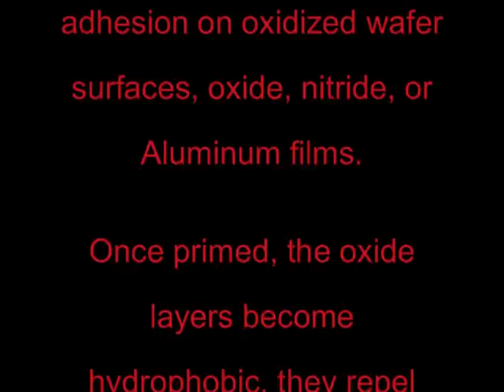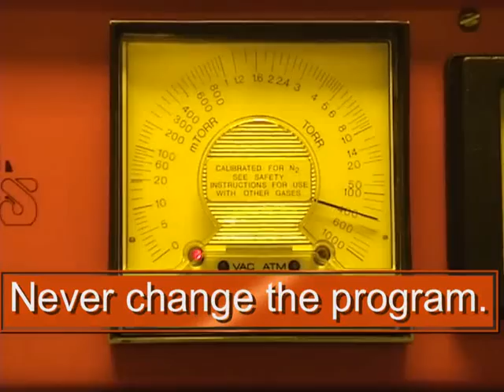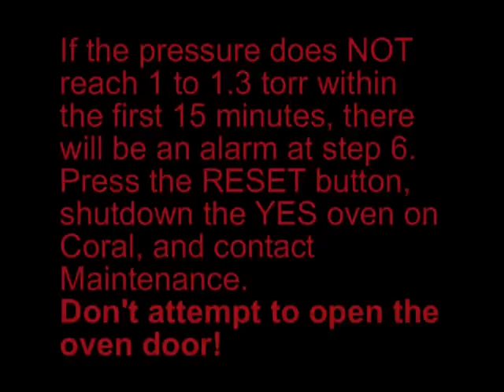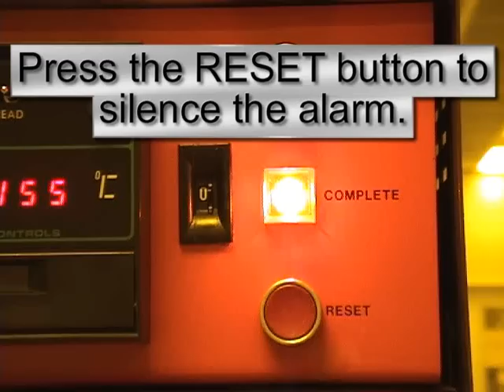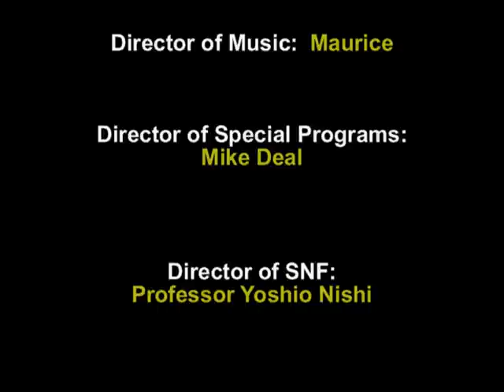YES Prime Oven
The YES prime oven dehydrates the wafers at 150ºC and primes the wafers using HMDS (Hexamethyldisilazane) allowing better coverage and adhesion between oxides and resists.